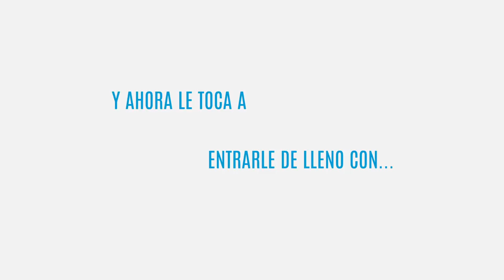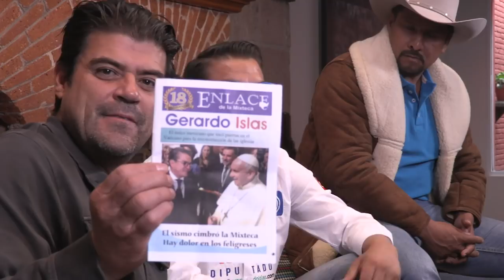Gerardo Islas Maldonado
En entrevista con Gerardo Islas Maldonado Candidato a Diputado del Distrito 22 IzúcarDeMatamoros Puebla PorMéxicoAlFrente para enEstadoInconveniente.